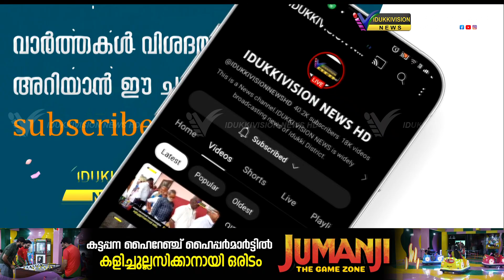ലയണ്‍ ക്ലബ് ഓഫ് വാഗമണ്ണിന്റെ 2024 - 25 വര്‍ഷത്തെ ഭാരവാഹികളുടെ സ്ഥാനാരോഹണ ചടങ്ങ് നടന്നു